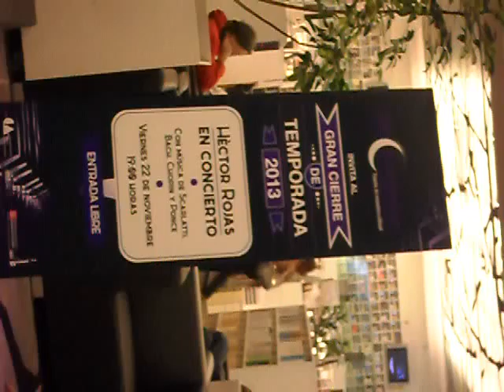El Fin de temporada de Noctámbulos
Noctámbulos en el Centro Cultural Bella Época cerró con un concierto de piano, a cargo del maestro Héctor Rojas